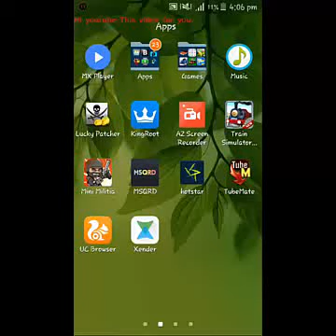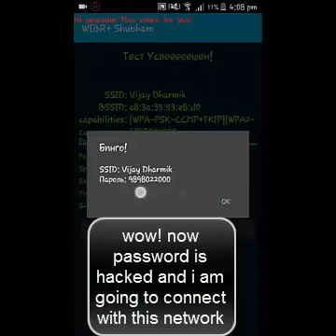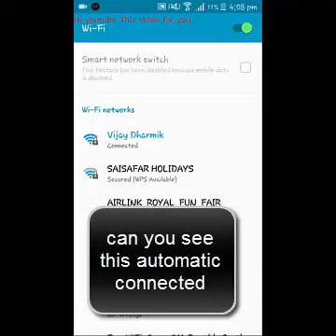how to hack wifi password without root 2017 new method hindi 1000% genuine working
how to crack wifi without root 2017

how to  wifi password without root 2017 new method